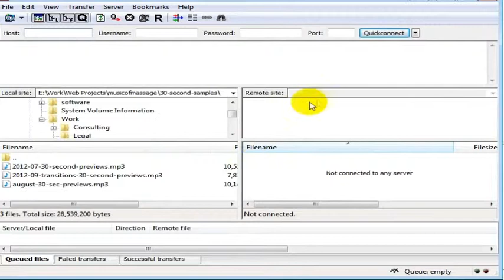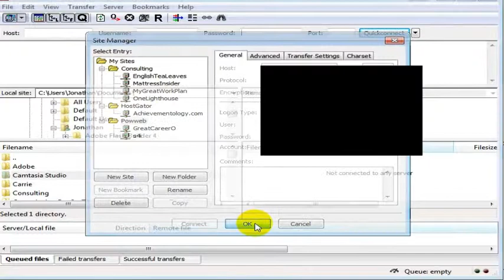How To FTP (Using Filezilla): FTP - Upload And Download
How To FTP (upload and download) using Filezilla

Filezilla is a great FTP program.  You see very simply how to use Filezilla to upload and download files to and from your website.